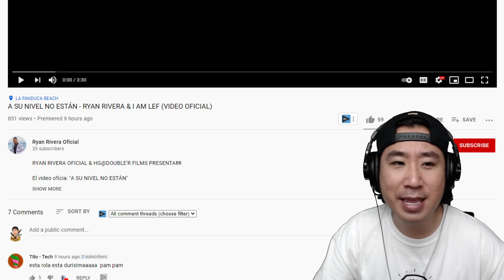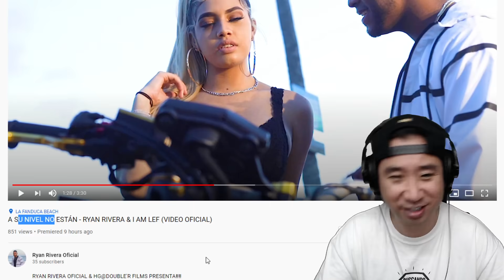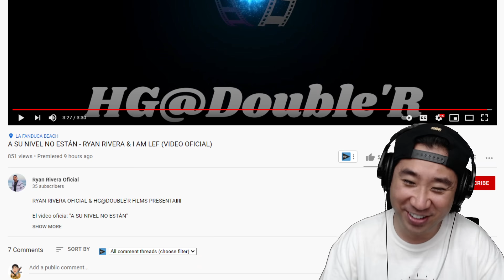Intentando estar al nivel de esta chica 😂🤣